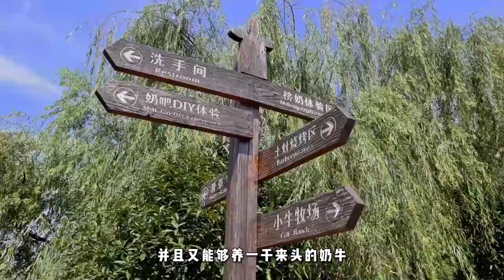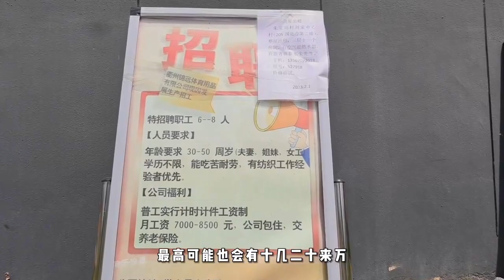The 20th anniversary of the implementation of the "88 Strategy" (5)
Deepening Industrial Cooperation, Ningbo-Quzhou Join Hands to Walk the "Road of Common Wealth".